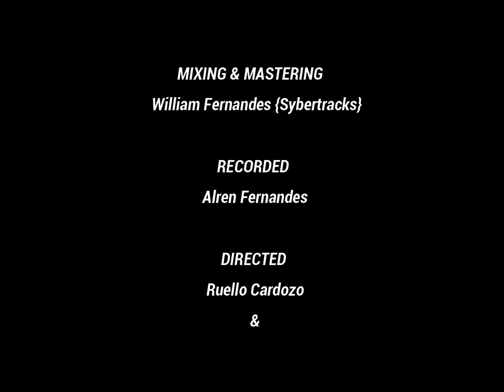=SINGER NO 1= ASHBEN CARDOZO munta KONNAK CHUKONA (solo) composed by AGNELO D COSTA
GLOBAL KONKANI SINGING COMPETITION
Presented by LAWRY TRAVASSO
ATTENTION VIEWERS !
Dear viewers.A humble request to each n everyone,kindly do not download the songs of the contestants,from the channel SINGER NO 1..It is the hard efforts of the participants that you actually download.the views and likes are important for them..they are the upcoming talent.Let them shine through their hardwork..If at all you can help them by sharing their videos and not by downloading...THANKS
LAWRY TRAVASSO
TRAVASSO MUSIC